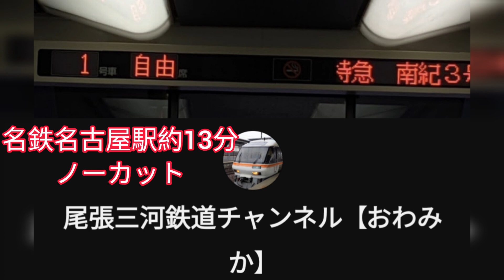日曜朝でも忙しすぎる!!名鉄名古屋駅12分ノーカット(字幕付一部聞き取れず)